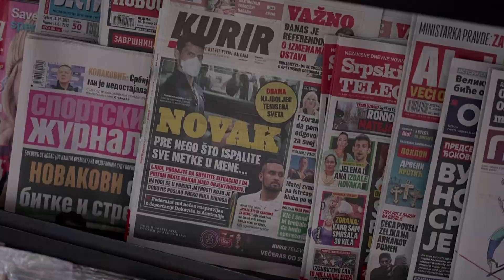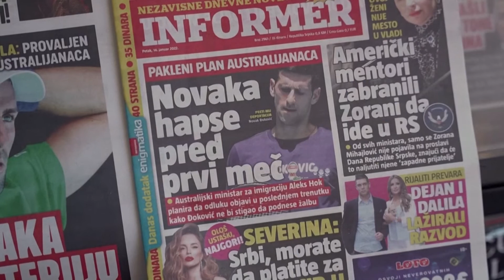Serbia criticized Australia's handling of tennis superstar Novak Djokovic's case NEWS Jan 16th 2022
Serbian President Aleksandar Vucic has strongly criticized Australia's handling of tennis superstar Novak Djokovic's case,  after an Australian Federal Court upheld a government decision to cancel his visa on the grounds that his decision not to be vaccinated against COVID-19 posed a risk to the country.

Vucic told reporters outside a polling station that Djokovic was subjected not only to "intellectual but also physical torture" by Australian authorities.
He deplored the "political decision" and blamed Australia for lacking clarity in vaccination requirements and exemptions, saying "it was very easy for the Australian authorities to say from the very beginning that 'only the vaccinated, the inoculated people could enter'.

Djokovic had been granted a visa to enter Australia, with a COVID-19 infection on Dec. 16 providing the basis for a medical exemption from Australia's requirements that all visitors be vaccinated. The exemption was organised through Tennis Australia.
Djokovic, the world's top men's player, was first detained by immigration authorities on Jan. 6, ordered released by a court on Jan. 10, and then detained again on Saturday January 15.
Serbian) PRIME MINISTER OF SERBIA, ANA BRNABIC, SAYING:
"I think that the court decision is scandalous, I am disappointed, I think it demonstrates how the rule of law is functioning or better to say not functioning in some other countries. I find it unbelievable we have two completely contradictory court decisions within the span of only a few days. After 11 days of physical and psychological harassment of Djokovic, as the Serbian Prime Minister, I am not happy, but one should not be too emotional, in any case, I can't wait to see Novak Djokovic in our own country, in Serbia."
The Serbian player boarded an Emirates flight bound from Melbourne to Dubai on Sunday evening just hours after the ruling.